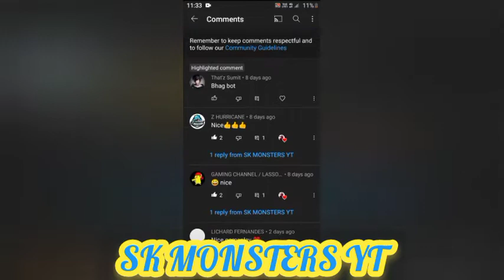monster masters gameplay video with battal (ACMECITY )op match 😋😋😎😎😂😂🤣😂🤣😂